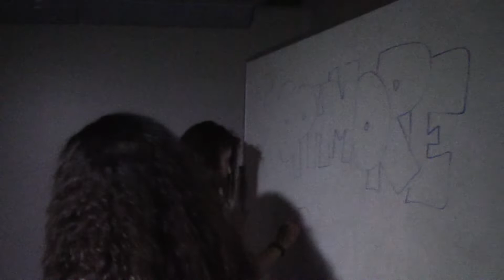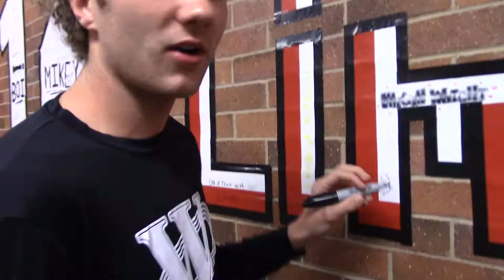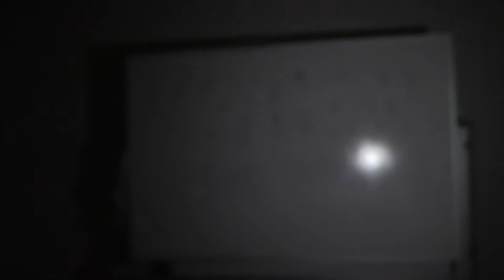Hit-N-Run | A Student Government Mockumentary | Part 1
Assigned a simple task of recreating loved memories of the year the Sophomore Officers get to work on creating a loved, true, memorable video for all to see.  All of it is here on this Mockumentary as we follow the Officers on there journey around the school to show how End Of Year 2018-19 was created.